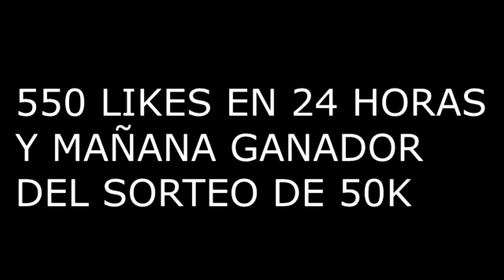¡¡PUEDES CONSEGUIR HASTA 100.000 MONEDAS CON ESTE TRADEO!! JUGADORES ANONIMOS DE EQUIPO DE LA SEMANA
¡¡PUEDES CONSEGUIR HASTA 100.000 MONEDAS CON ESTE TRADEO!! JUGADORES ANONIMOS DE EQUIPO DE LA SEMANA COMPRA TUS MONEDAS

tradeo , tradeos , tradeos fifa , tradeos fia 18 , sbc , squad building challenge , el sobre que te valdra
►DAR LIKE AL VIDEO Y PONER COMENTARIOS◄

Bueno ya sabes que si te gusta el contenido puedes dejar tu apoyo y subscribirse al canal !

tradeo en directo , tradeo efectivo ,  tradeo en fifa18 ultimate team , el mejor tradeo , tradeos eficaces tradeos sencillos ,  tradeos millonarios , sorteos de monedas